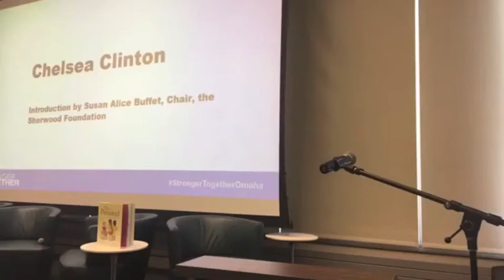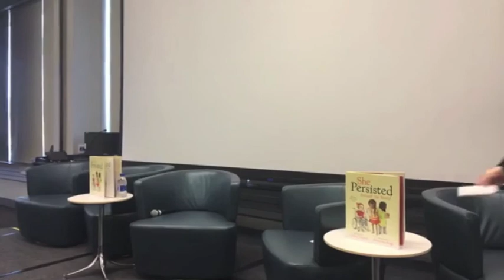Chelsea Clinton keynote | Stronger Together: Building Literacy-Rich Communities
Chelsea Clinton delivered the keynote at "Stronger Together," a national gathering on school and public library partnerships, held May 10-11at the University of Nebraska Omaha.